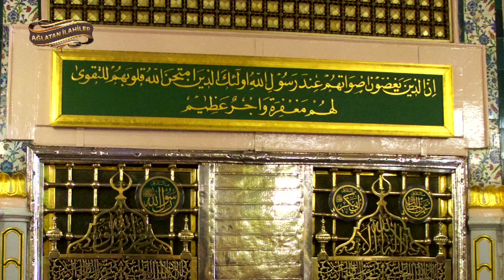Müziksiz İlahi - Turan Turgut - Göremedim Muhammedi (Sallallahu Aleyhi Ve Sellem)